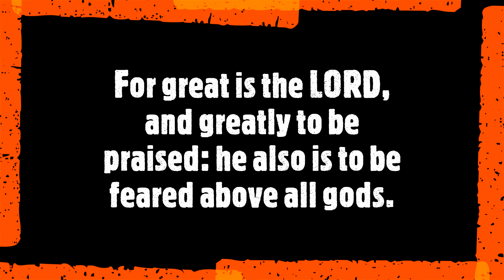Got Worship? A Street Celebration in Thailand!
“It is on the law of God that the last great struggle of the controversy between Christ and His angels and Satan and his angels will come, and it will be decisive for all the world. Men in responsible positions will not only ignore and despise the Sabbath themselves, but from the sacred desk will urge upon the people the observance of the first day of the week, pleading tradition and custom in behalf of this man-made institution. They will point to calamities on land and sea—to the storms of wind, the floods, the earthquakes, the destruction by fire—as judgments indicating God’s displeasure because Sunday is not sacredly observed. These calamities will increase more and more, one disaster will follow close upon the heels of another; and those who make void the law of God will point to the few who are keeping the Sabbath of the fourth commandment as the ones who are bringing wrath upon the world. This falsehood is Satan’s device that he may ensnare the unwary.” —Ellen G. White, The Southern Watchman, June 28, 1904.

First Music Tract Name: Od Yishama by E's Jammy Jams. No license required.